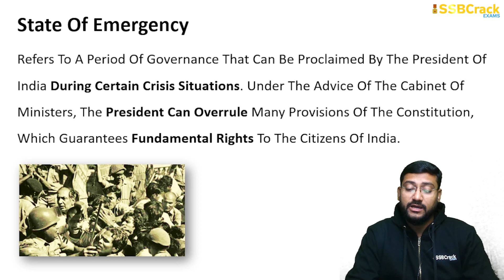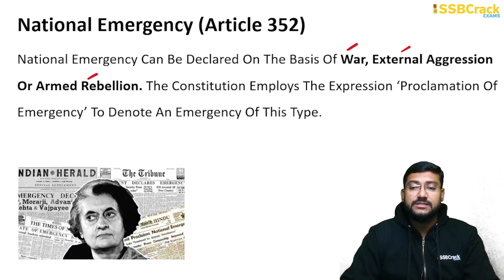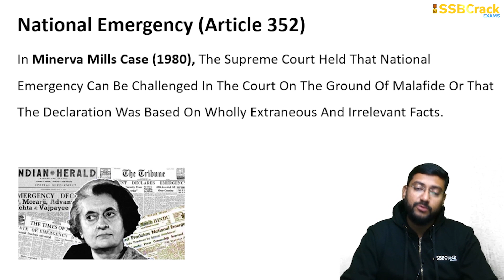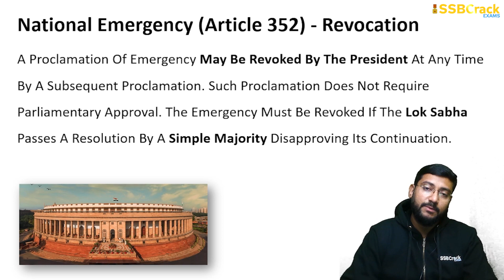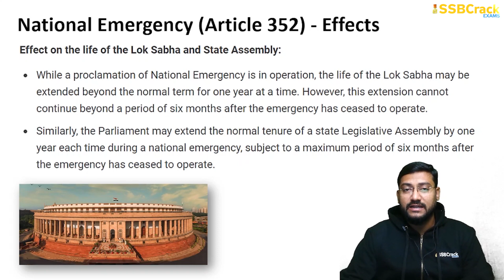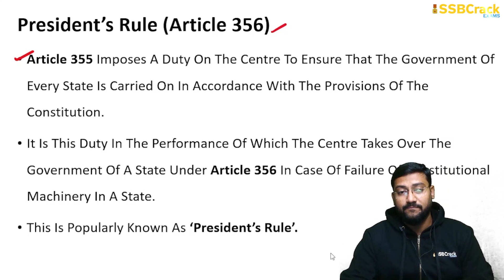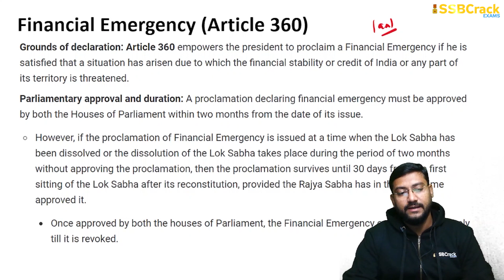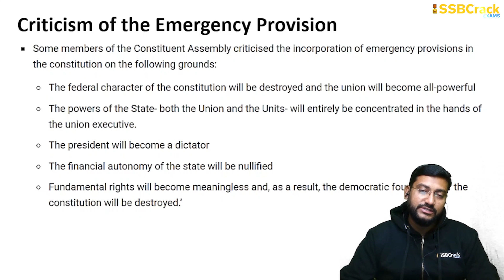Emergency Provisions - Complete Revision | CDS 1 2024 | UPSC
Three types of emergencies are addressed in the Constitution of India: Nation Emergency, State Emergency, and Financial Emergency. Article 352 of Part XVIII of the Constitution includes the national emergencies, Article 356 enlists the state emergencies, and Article 360 incorporates the financial emergencies.